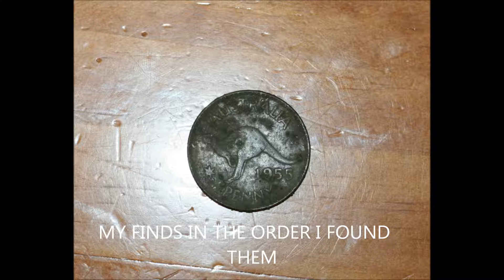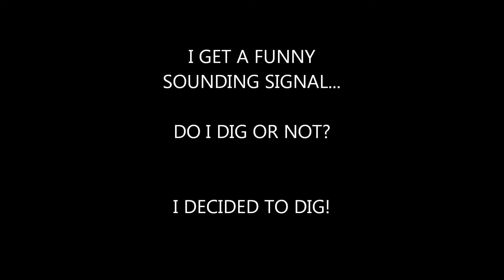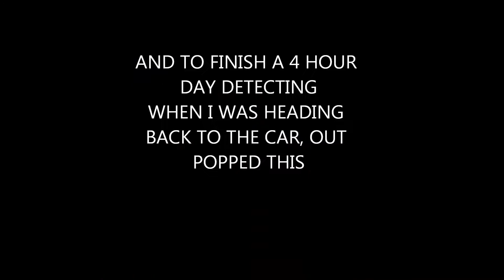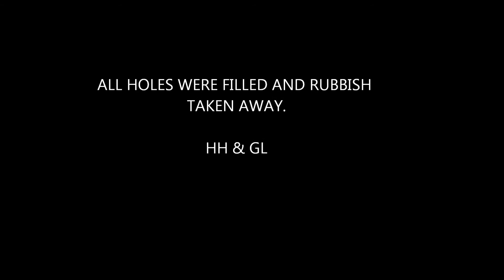A FLORIN KIND OF DAY METAL DETECTING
I decided to try a new spot to go metal detecting; I remembered IrocOn2 said to me; keep on thinking you are going to find a florin and you will. I think he was right on the money.